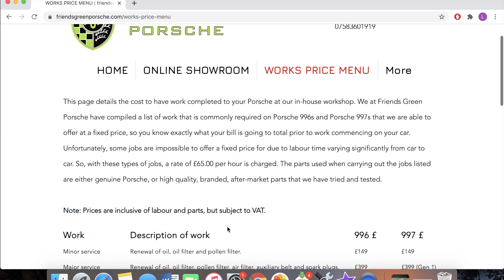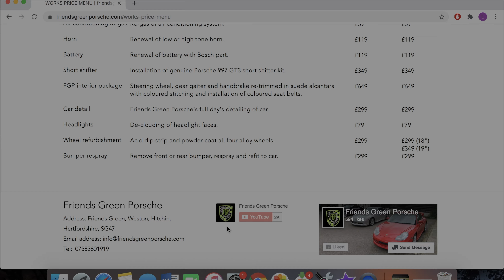Porsche 996 / 997 etc Interior Upgrade *** Available For Purchase ***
Demonstrating our newly introduced FGP interior upgrade package available for Porsche models such as the 996, 997, Boxster, Cayman, etc.